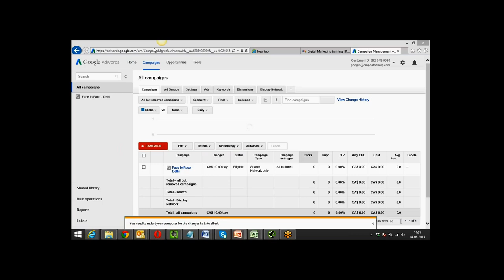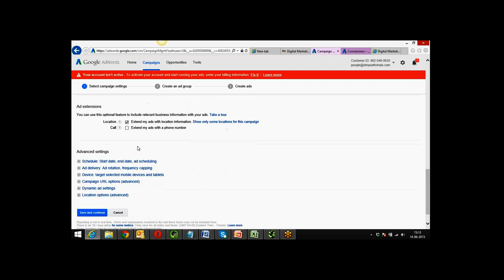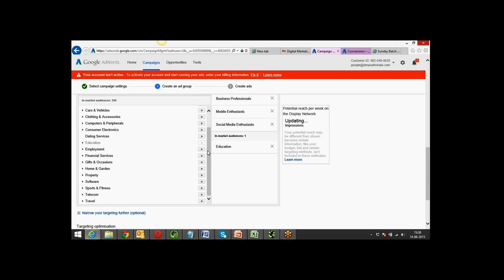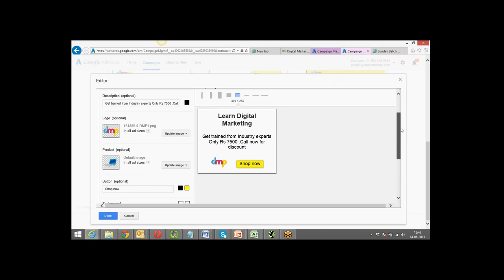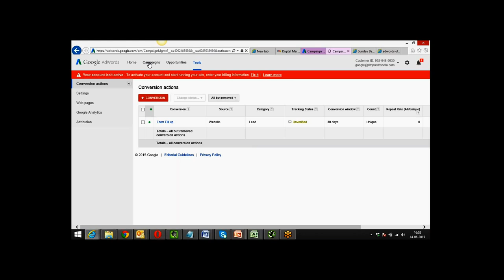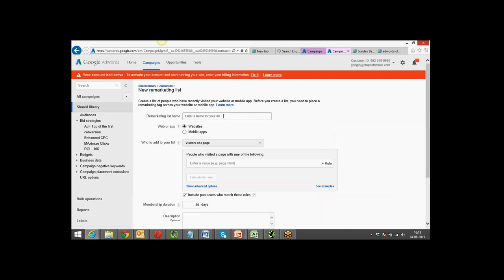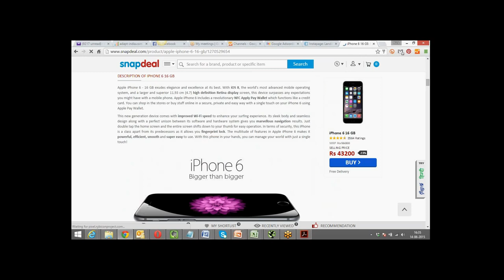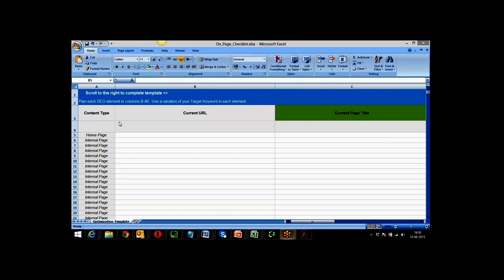How to create Google Display Ads| How to build and create Google Remarketing campaigns,